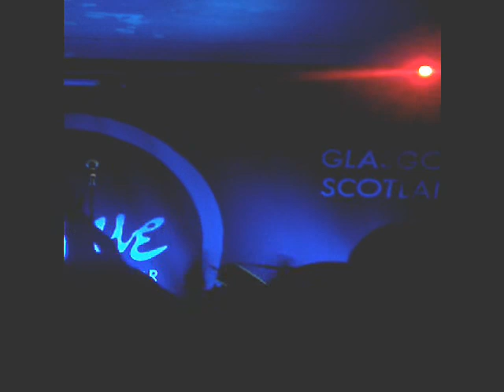Roddy Frame Live @ Oran Mor Glasgow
Roddy Frame live @ Glasgow's Oran Mor, Saturday 8th November 2008.
How Men Are, Killermont Street, Oblivious.